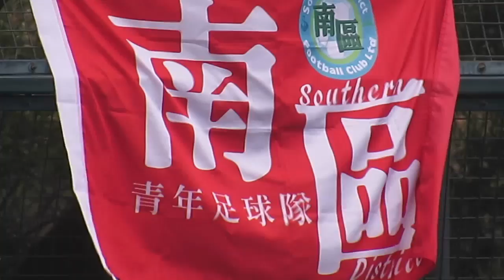南區vs流浪(2015.1.11.青少年足球U14甲組聯賽)精華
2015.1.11. 摩士公園3號塲 11:15 南區(白) 5:0 流浪(紅)